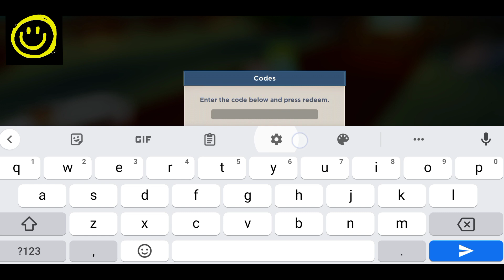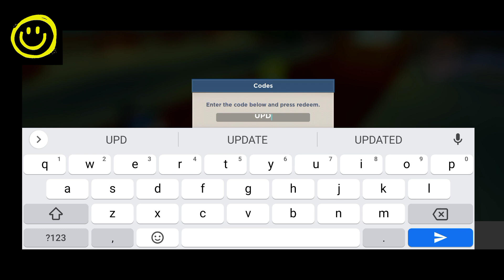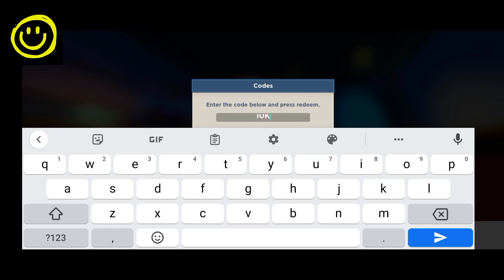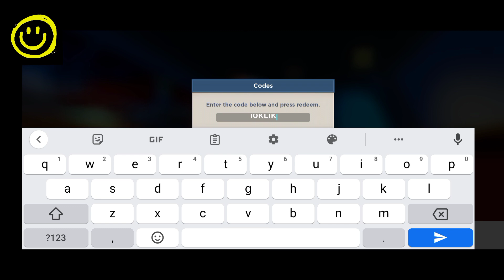*JUNE* ANIME TAILS CODES 2023 || ROBLOX ANIME TAILS CODES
Guyz new and working codes of your favorite game anime tails are here.

Thanks